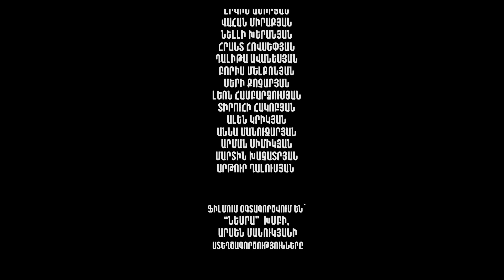Իրար դեմ / Irar dem / Սերիա 75